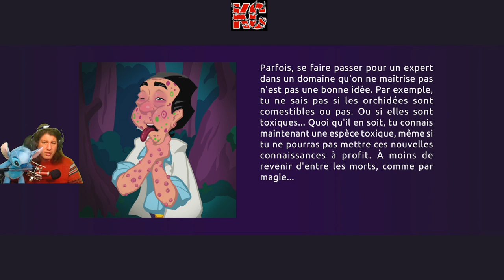Leisure Suit Larry - Wet Dreams Dry Twice Live Gameplay Épisode 7 Fr Karibou Canadien